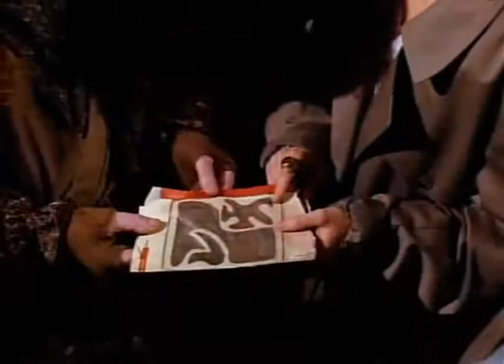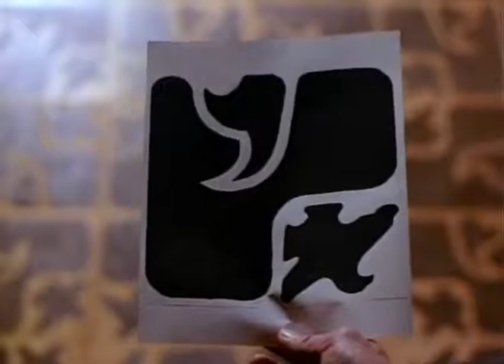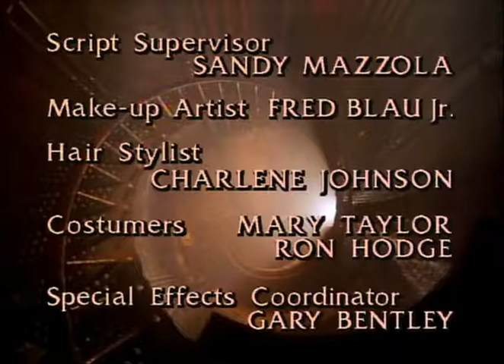A Bela e a Fera | 10º Episódio da 3ª Temporada | Série de TV | 1987-1990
Décimo episódio completo e dublado (pela Dublavídeo-SP) da série dos anos 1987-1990, 3ª Temporada.
Nome do episódio: O Invencível ("Invictus").